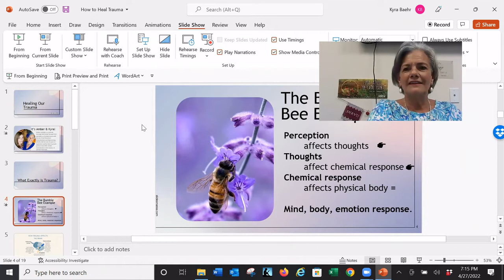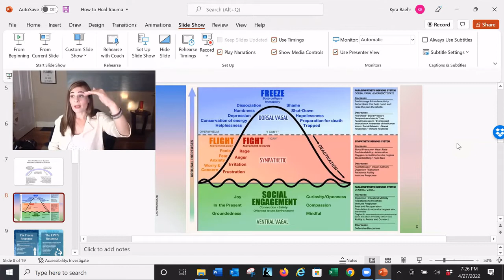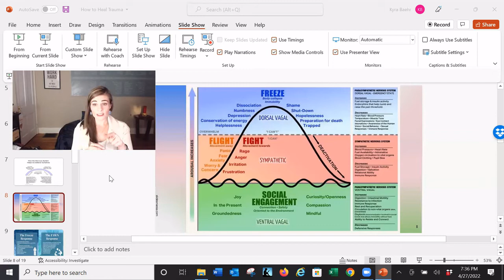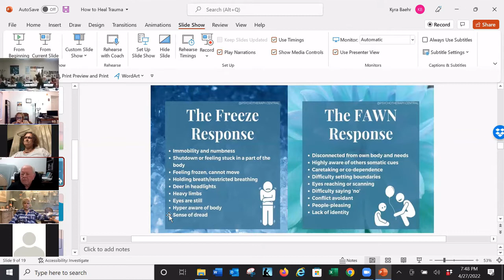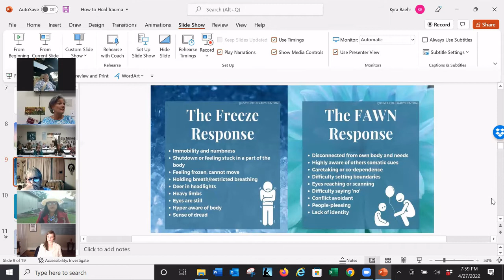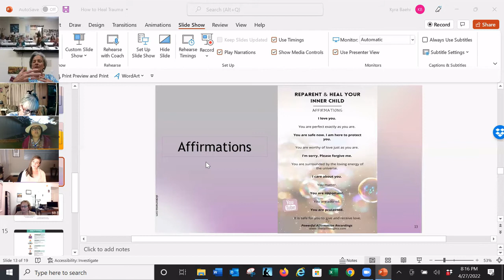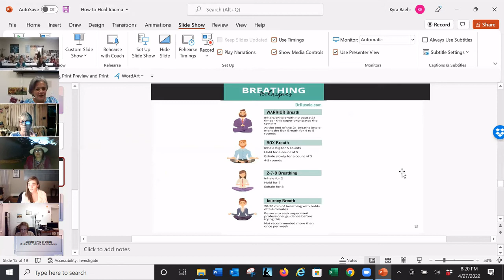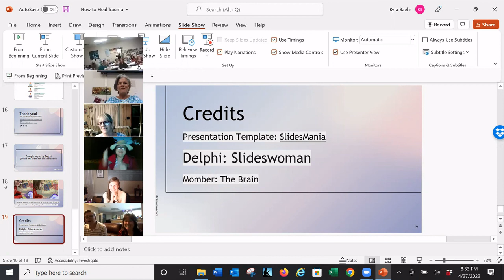Healing Our Trauma - Part I (ft. Amber Lonsdale)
We have all experienced trauma through the COVID season, loss of loved ones, and now the atrocities of war.  Many of us have found our own patterns of wounding are also triggered and arising to be healed in this time.

In this class, we will engage practical tools for healing ourselves, learn our personal style of trauma response, and how to transition beyond trauma to in the midst of today’s changing, challenging times with inner peace and harmony of mind, body, and soul.